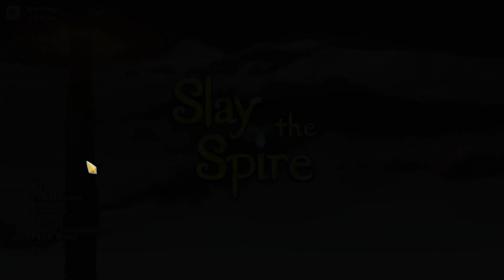Slay the Spire Ep.800 (Game Decided)